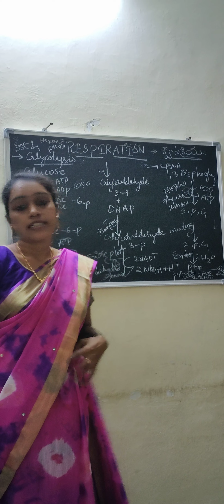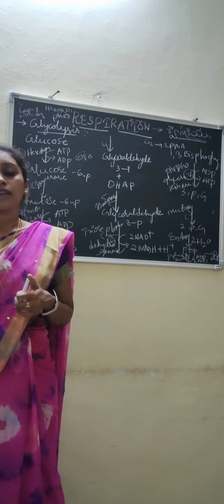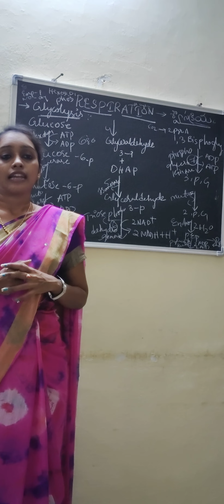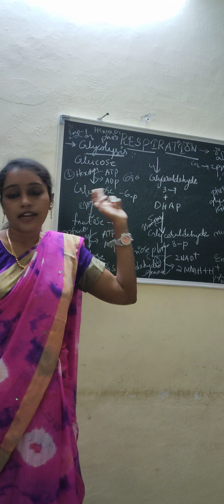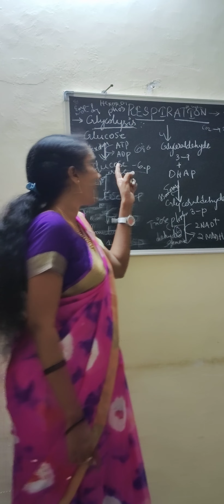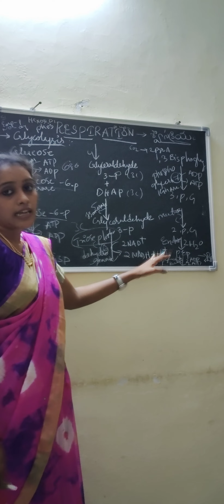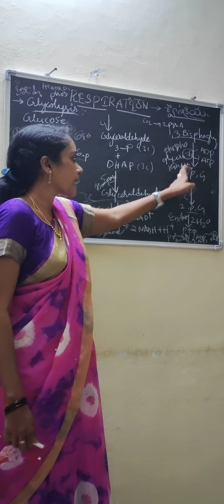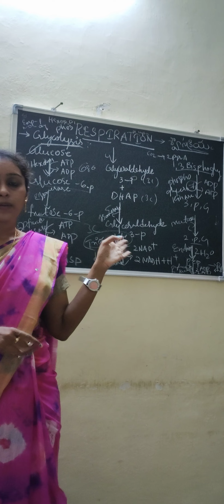II BSc IV Sem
Topic: Glycolysis